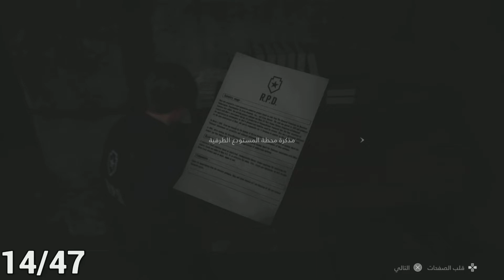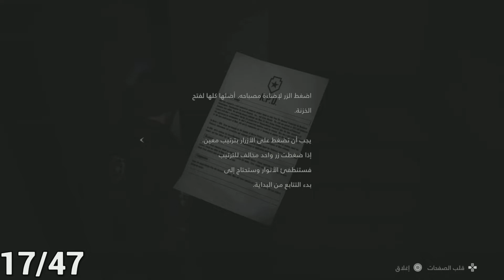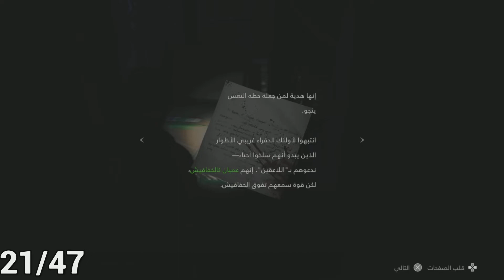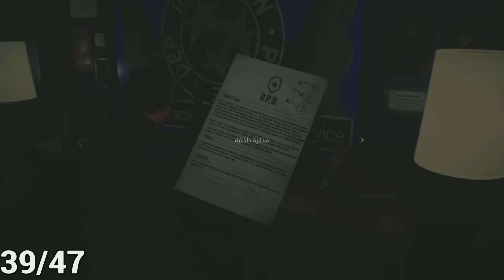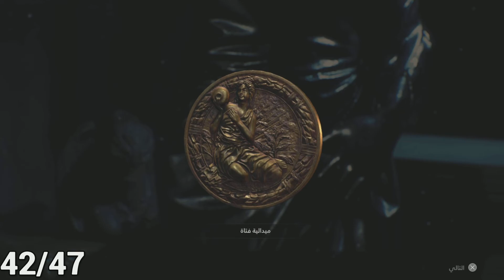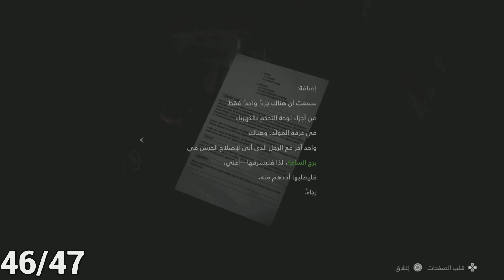ريزدنت ايفل 2 جميع التجميعات 🏆 ( ملفات-حقائب-السيد راكون-الاسلحة-اقفال الخزائن-حلول الالغاز ) #1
السلام عليكم
سلسلة تجميعات وتروفيات ريزدنت ايفل 2 :
مهم جدا : (( يرجى قرائة الوصف كامل ))

تحتوي رزدنت ايفل 2 ريميك على :
ملف : 58
السيد راكون : 15
ترقية الحقيبة : 6
خزائن واقفال : 8
خزنه متنقله : 2 (مطلوبه لتروفي مساحة غير مستقله )
اسلحة : 9
خرائط : 6 (غير مطلوبه للتروفي ولكن تساعدك في معرفة اسماء الغرف للوصول الى التجميعات)
عناصر وادوات للتقدم في مسار القصة : 32
( لتساعدك للوصول الى بعض التجميعات )

يوضح هذا الدليل جميع تختيمات الشخصيات بترتيب زمني ، تحتوي كل تختيمه من التختيمات الأربع تجميعات معينه وفريدة عن التختيمات الاخرى.
سيتم لعبها بالترتيب التالي :
التختيمه الأولى : ليون A
التختيمه الثانيه : كلير A
التختيمه الثالثه : ليون B
التختيمه الرابعة : كلير B

تاكد من جمعها على مستوى الصعوبة "عادي"
في مستوى الصعوبة "صعب" قد تختلف بعض المواقع

التجميعات في قصة ليون A :
ملف : 40/58
ترقيات الحقيبة 6/6
السيد راكون 11/15
اقفال الخزائن 8/8
خزائن محمولة 2/2
خرائط 6
جميع الحلول والالغاز

التجميعات في قصة كلير A :
ملف 12/58
السيد راكون 3/15

التجميعات في قصة ليون B :
ملف 4/58
السيد راكون 1/15 والأخير

التجميعات في قصة كلير B :
ملف 2/58

التروفيات المكتسبه من هذا الدليل :
1- مساحة غير مستقلة 🏆
( ترقية مساحة الحقيبة الى الحد الاقصى )
2- مستكشف الأسطورة 🏆
( قرائة كل الملفات )
3- إكمال إبادة الطفيليات 🏆
( تدمير كل تماثيل السيد راكون )
4- خبير فتح الأقفال 🏆
( فتح كل الخزائن والأقفال في اللعبة )

وقت التجميعات في المقطع (الجزء الأول) :

00:00 مقدمة
00:08 ملف 1/58
00:22 ملف 2/58
00:41 ميدالية أسد
1:16 ملف 3/58
1:36 خريطة الطابق الأول
1:44 ملف 4/58
2:01 ملف 5/58
2:13 ملف 6/58
2:21 قفل خزنه 1/8
2:34 قفل خزنه 2/8
2:50 السيد راكون 1/15
3:09 خزنه 3/8 — ترقيات الحقيبة 1/6
3:45 ملف 7/58
4:01 ملف 8/58
4:22 قفل خزنه 4/8
4:48 ملف 9/58
4:55 خزنه محمولة 1/2
5:18 خزنه 5/8
5:50 مفتاح ازرق
6:02 ملف 10/58
6:18 ترقيات الحقيبة 2/6
6:37 ملف 11/58
6:42 خريطة الطوابق العليا
6:57 ميدالية أحادي القرن
7:12 أخد الكتاب من المكتبة
7:24 ملف 12/58
7:38 خزنة 6/8
8:03 ملف 13/58
8:15 بطاقة دخول (مطلوبة للحصول على البندقية)
8:23 دمج الكتاب مع اليد وأخد الجوهرة (مهم)
9:09 سلاح W-870
9:38 اداة القطع
9:52 قطعة كهربائية
10:09 مقبض دائري
10:18 تركيب القطعة الكهربائية
10:28 تركيب المقبض الدائري
10:40 بطارية
10:56 ملف 14/58
11:04 السيد راكون 2/15
11:15 اداة الكترونية
11:40 ميدالية فتاة
12:28 تركيب الميداليات الثلاث
12:54 ترقيات الحقيبة 3/6
13:13 خريطة القبو الأول لقسم الشرطة
13:33 ملف 15/58
13:48 أداة
13:54 المواصلة في الفيديو القادم